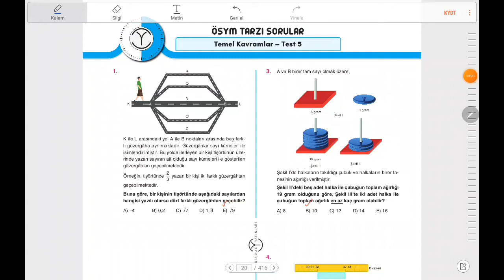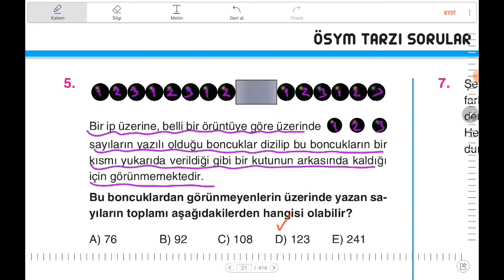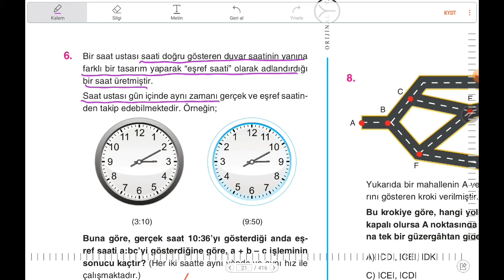(2022) ORİJİNAL MATEMATİK TYT ÇÖZÜMLERİ | TEMEL KAVRAMLAR TEST 5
Kod:UMIER028T

(2022) ORİJİNAL YAYINLARI TYT MATEMATİK SORU BANKASI ÇÖZÜMLERİ TEMEL KAVRAMLAR   TEST 5 ÇÖZÜMLERİ

orijinal tyt matematik soru bankası 2022